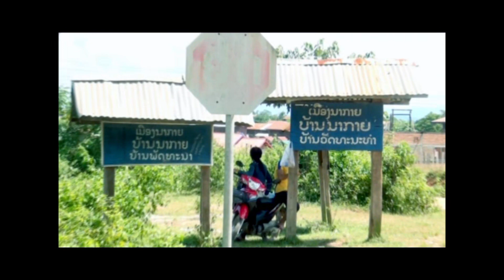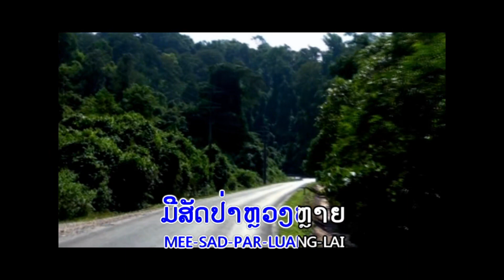ທ້ອງຟ້ານາກາຍ ຮ້ອງໂດຍ ອາທິດນ້ອຍ ແດນພູເຂົາ ท้องฟ้านากาย Thong Far Na Kaiy /Ts Studio